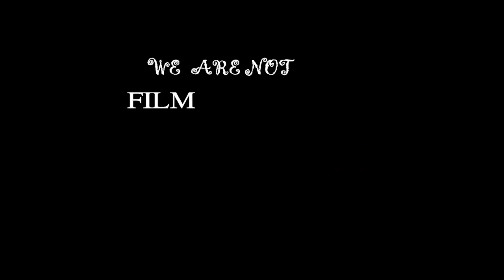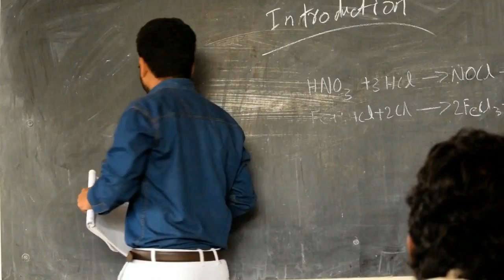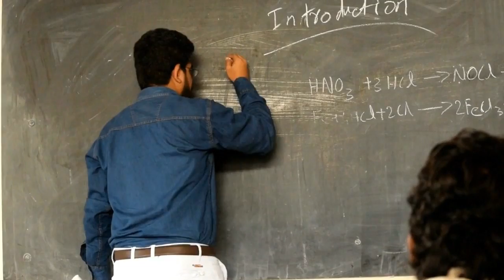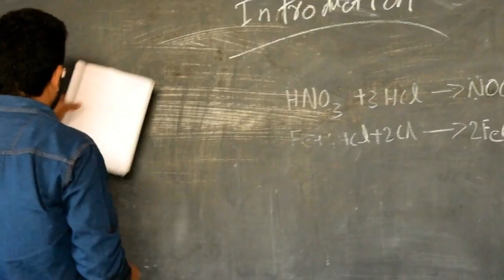Sar ocharu || comedy short flim 2017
Full length comedy short flim have a look at it
A Flim by shahid production
ACTORS        :         Aamer, Lokesh, Veeresh, Aravind, sandeep
Edited by       :         PS CREATIONS
DUB EDITER  :         AFRIDI BASHA
DOP                :        GUNNAMPALLI PARAMESHWAR REDDY